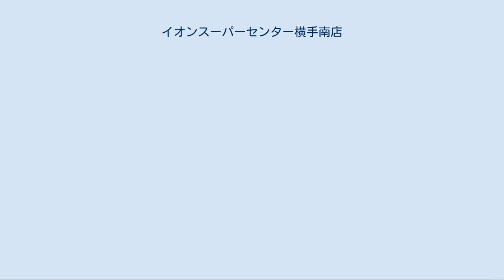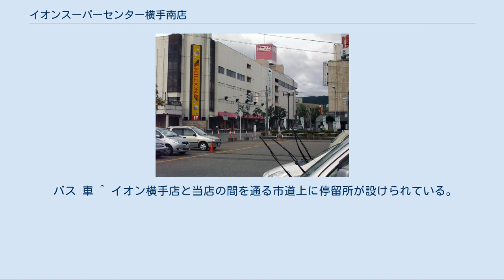イオンスーパーセンター横手南店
出典を必要とする記述のある記事/2,012年9月
イオンスーパーセンター横手南店（イオンスーパーセンターよこてみなみてん）は、秋田県横手市大字婦気大堤にあるイオンスーパーセンターが運営をしているショッピングセンター。
 横手駅前にあった「羽後交通ビル」の核店舗として営業していた「ジャスコ横手店」が、ジャスコとして思った通りの売場作りができないことや駐車場の問題などから、ジャスコ（現：イオン）が新たな出店場所として横手市大字婦気大堤の農地に出店を表明。
しかし、隣接する農地に当時競合関係にあったマイカル東北も出店を表明し、ジャスコとマイカル東北にて激しい地権者争奪戦となった。
 1997年4月25日にマイカル東北が横手サティ（現：イオン横手店）をオープン。
 約1年遅れて、翌年10月にジャスコ横手南店を核店舗とする「新横手ショッピングセンター」もオープンした。
ジャスコとサティが隣接する全国でも唯一の店舗として、また、激しい両社の地権者争奪戦のため、ジャスコ側にマイカル東北の取得した土地が点在する異例な状態でのオープンとなった。
 ジャスコは、サティとの差別化を図るため食品売場、特に水産に力を入れ、秋田県内でのジャスコでは初となる水産売場での対面販売を実施するとともに、オープン1年間は商品部水産担当従業員が常駐し、秋田県内の卸売業者からの仕入れだけではなく、岩手県からの水産商品のルート確立などを図った。
 2001年9月にマイカルが経営破綻し、マイカル東北が運営していた優良店舗は経営破綻直前にマイカルに移管された際にも、横手サティは移管されなかった。
マイカルはイオンの支援によって経営再建が図られ、イオングループ入りしたことから、同じグループ内のジャスコとサティが隣接して立地し、競合していたため、横手サティは食品売場を廃止した上で、マイカルが得意としていた衣料品と子供用品に特化した売り場構成に転換することで棲み分けて共存することになり、2004年3月21日にジャスコ横手南店は総合スーパー業態から食品や住居用品を主体とするスーパーセンター業態へと転換。
店名を「イオンスーパーセンター横手南店」に改め、新装開店。
直営売場は1階に集約、2階は全て専門店とし、ファッション関連の専門店も出店している。
 秋田県内および東北地方のイオンスーパーセンターとしては五城目店に次いで2店舗目、イオン株式会社運営のスーパーセンター業態としては4店舗目であった。
 2005年11月にイオンスーパーセンター株式会社発足に伴い、店舗はイオン株式会社から同社に移管された。
 MaxValuのマークのあるビルが旧羽後交通ビル 1977年にジャスコと羽後交通は、同社が本社跡地に建設した5階建てのテナントビルである「羽後交通ビル」と20年間の賃貸契約を結び、同ビルの核店舗としてジャスコ横手店が開業した。
その後、1993年6月にジャスコが横手インターチェンジ付近に新設するショッピングセンターの計画書を横手商工会議所に提出し、羽後交通との賃貸契約が終了する1997年に同ビルからジャスコ横手店を撤退する意向を示した。
 しかし、横手市や消費者団体等の要請を受け、1998年10月のジャスコ横手南店オープン後も、ジャスコ横手店は売り場面積を3階部分まで減らし営業は継続した。
同店は2001年8月20日をもって閉店したが、イオンはグループ企業のマックスバリュ東北が同ビル1階部分に出店することによって、営業は継承することとし、同年8月29日に「マックスバリュ横手駅前店」が開業した。
 全国的な例にもれず横手駅前においても空き店舗や空きビルが目立ってきたことから、活性化策として再開発計画が策定され、その中核となる横手駅東口第一地区第一種市街地再開発事業の推進に伴い、新築移転した平鹿総合病院跡地と羽後交通ビルなどは解体が決定したため、2005年12月に「マックスバリュ横手駅前店」は閉店した。
 再開発区域はよこてイーストと名付けられ、3階建ての介護付き有料老人ホーム、11階建ての分譲マンション、横手バスターミナル、公共施設、商業施設、北都銀行横手駅前支店等が整備された。
 ジャスコ横手店は、全国のジャスコで初めて「お客様承りカード」を公開した店舗である。
また、横手市はジャスコ株式会社秋田事業部が最初に置かれた地であり、マックスバリュ東北の前身の一社である羽後ショッピングや羽後ジャスコの本社の所在地でもあった。
 テナント...